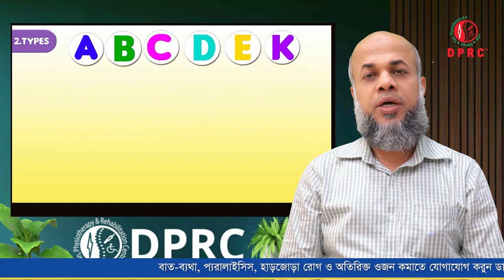মিনারেল ও ভিটামিন কেন ও কিভাবে খাব ? Essential of mineral and vitamin | Dr. Md. Shafiullah Prodhan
মিনারেল ও ভিটামিন কেন ও কিভাবে খাব ? Essential of mineral and vitamin | Dr. Md.

✺আমাদের  এর ঠিকানাঃ-
DPRC
12/1 Ring Road, shyamoli Dhaka-1207, Bangladesh.
(ডিপিআরসি , 12/1  রিং রোড শ্যামলি ঢাকা-১২০৭ বাংলাদেশ)